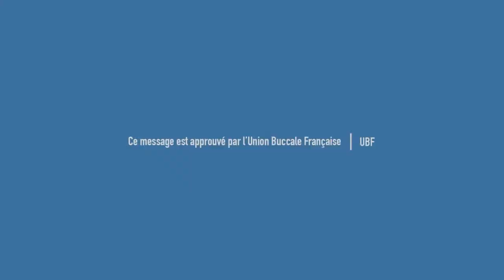Whopper Toothpaste - Burger King (2017, France)